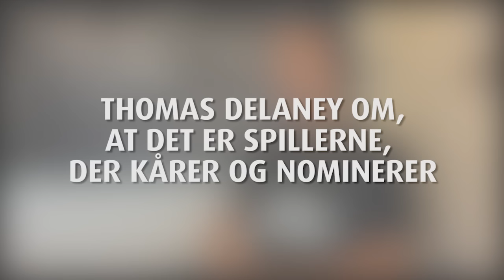Thomas Delaney: Nomineret til Årets Mandlige Fodboldspiller 2016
Thomas Delaney er en af tre nominerede til Spillerforeningen og Hessel HiRE Årets Mandlige Fodboldspiller 2016. Vinderen kåres ved DR's Sport 2016 den 7. januar 2017.